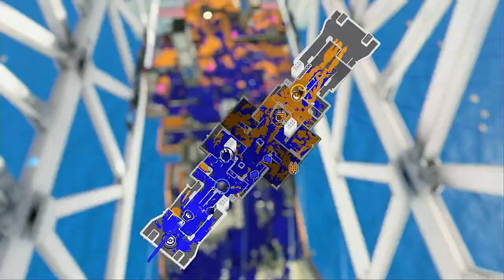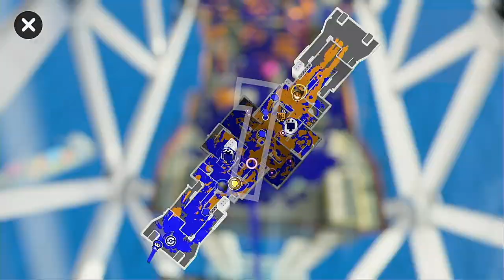【XP1655.9】 A Tragic Series 【Splatoon 3】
STAGES:
Hammerhead Bridge
Mahi-Mahi Resort